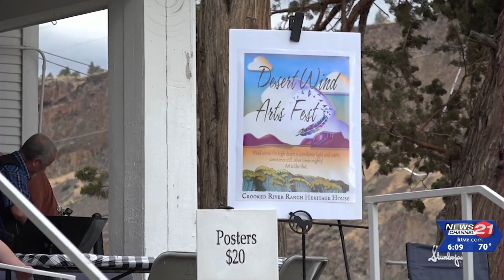Heritage House in Crooked River Ranch holds the Desert Winds Arts Festival for art lovers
Sundays are for the arts because there was another arts festival at the Heritage House in Crooked River Ranch. It was the Desert Wind Arts Festival. Vendors were on hand with plenty of art of for sale -- from paintings to jewelry. And of course, visitors got to savor their sweet tooth with ice cream and blackberry cobbler.